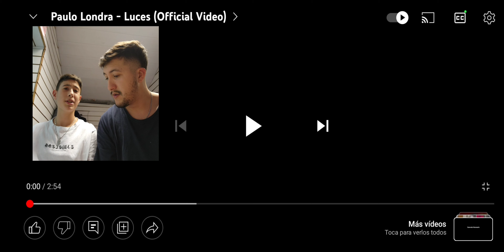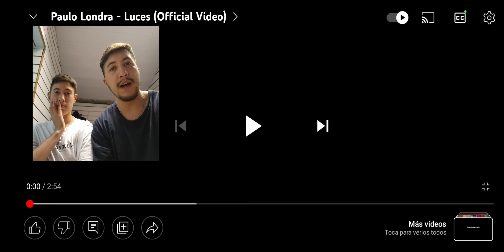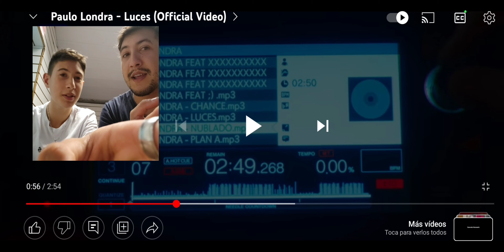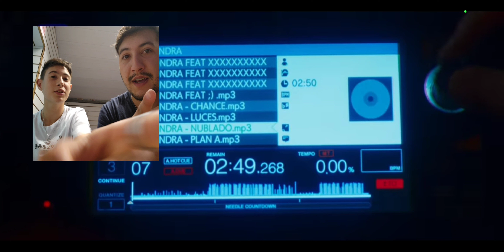Paulo Londra - Luces (Video Reacción) · Sebastian Chans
Video reacción